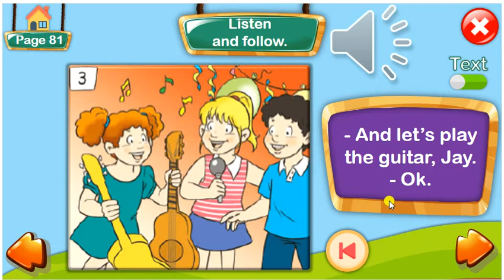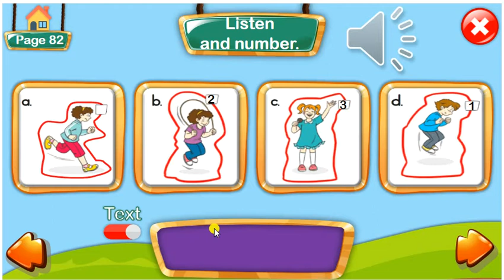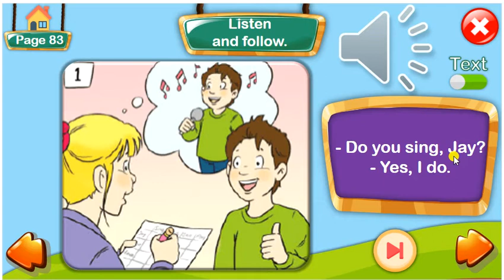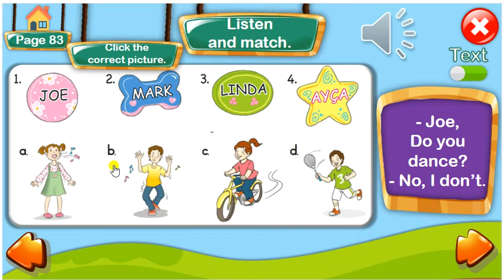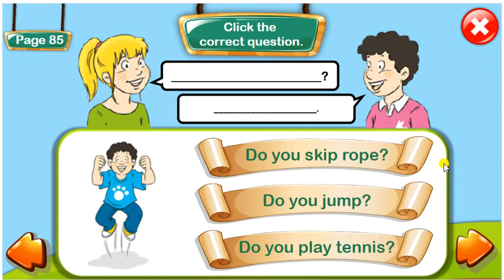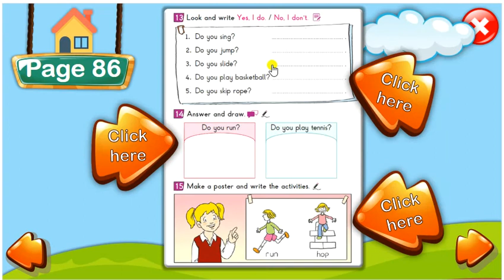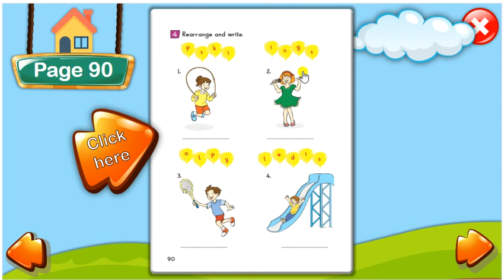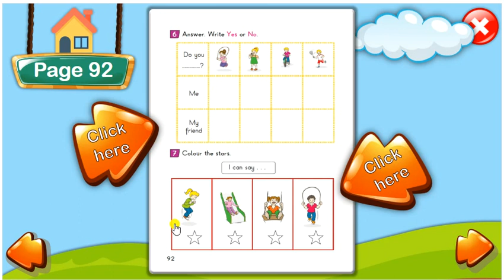İngilizce 2. sınıf 6. ünite kitap anlatımı